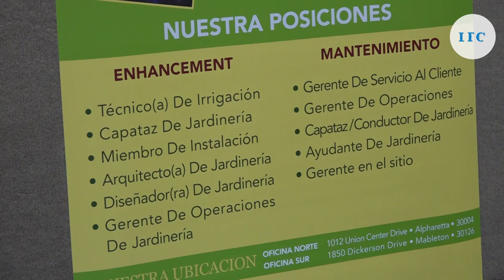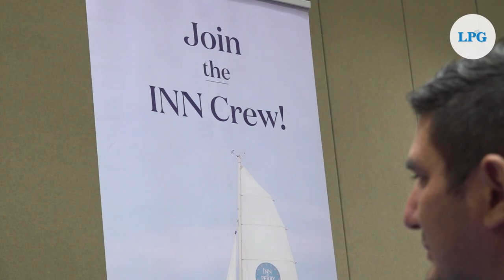Estados Unidos dará más de 1,000 visas de trabajo para salvadoreños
Tener una visa para trabajar en Estados Unidos es una posibilidad más factible en El salvador, mediante un programa de la embajada del país norteamericano.